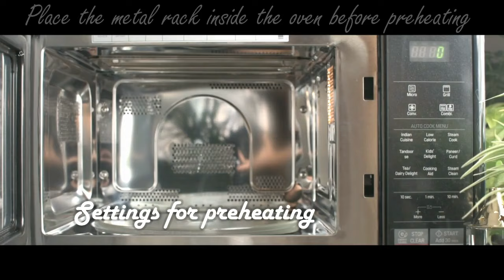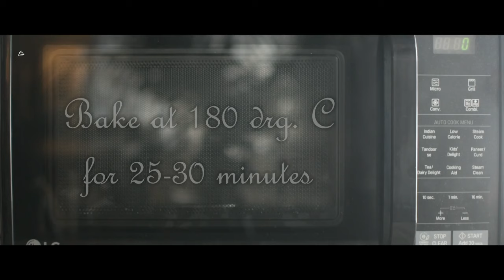Christmas Vanilla Fruit Cake | Tutti Frutti cake in Microwave Oven Using LG Microwave Oven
LG Convection Microwave Oven
Pyrex Glass Measuring Cup
Pasabahce Glass Sauce Boat
Orpat 250-Watt Hand Blender
Stainless Steel Measuring Spoons Set
Silicone Steel Spatula
8 inch Square Cake Pan
150-Watt Hand Mixer
Pasabache Homemade Jar

Equipments & etc:
Ingredients :

1 cup all purpose flour (maida)
150g powered sugar
2 eggs
¾ cup or 150ml milk
2 tsp baking powder
1/4 tsp vanilla essence
¾ cup or 150g powdered sugar
½ tsp salt
½ cup melted butter

How to Make :

1. Preheat the oven to 180 degree C.
2. Mix sieve flour, baking powder and salt and keep aside.
3. Mix tutti frutti with a little flour, say 1-2 tbsp, and set aside.
4. Combine butter and sugar.
5. Add the eggs, one by one, to the sugar-butter mixture and mix well.
6. Add vanilla essence and milk, and mix well.
7. Next add the flour, baking powder, soda mixture. Mix until a creamy batter is formed without lumps.
8. Fold in the tutti frutti.
9. Grease a pan with butter and sprinkle with flour. Tap to remove excess.
10. Pour the batter into the pan and bake for 25-30 mins until a tooth pick inserted comes out clean.
11. Remove from oven, cool completely and then slice.